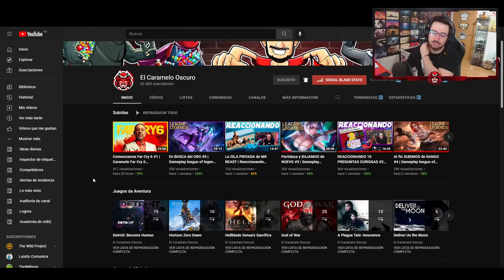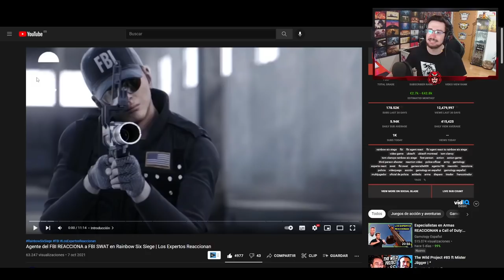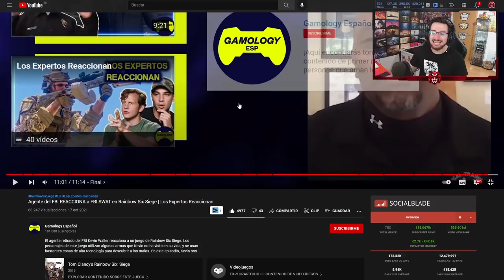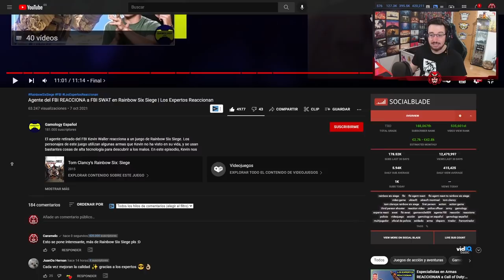Agente REAL del FBI opina de los FBI de RAINBOW SIX SIEGE | Caramelo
✅ Agente REAL del FBI opina de los FBI de RAINBOW SIX SIEGE en este Gameplay de Rainbow Six Siege español en Crystal Guard.